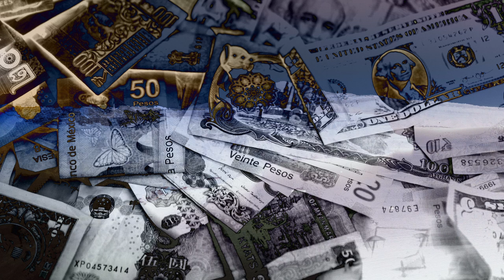die Serienmörder Hermann Duft und Hans Bassnauer- true crime deutsch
Hermann Duft und Hans Bassnauer machen gemeinsam eine Reise...